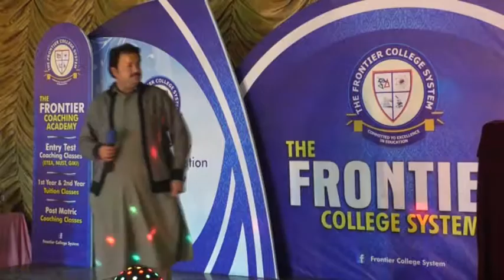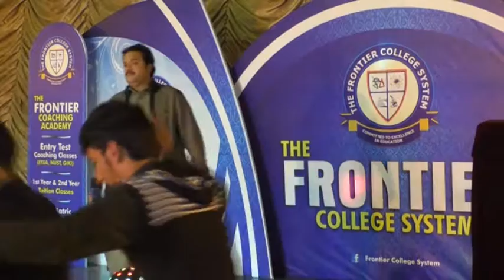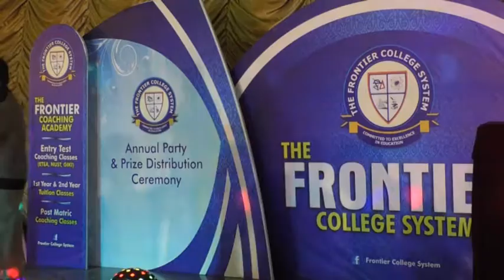The Frontier College System Peshawar Annual Party 2016-17 Part 32